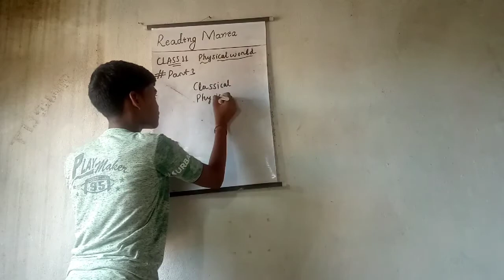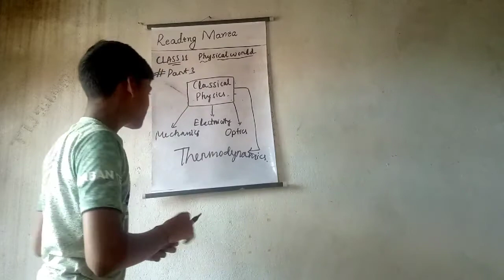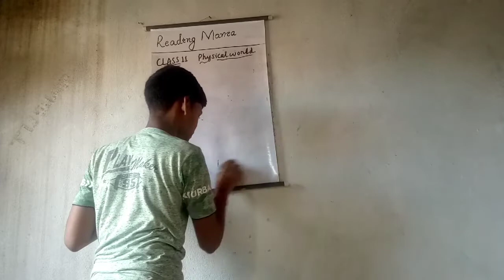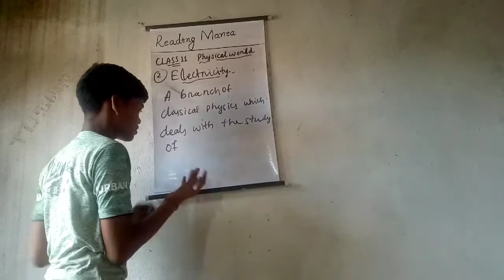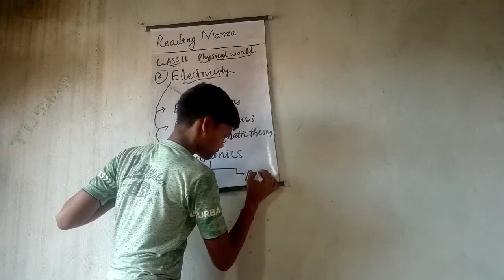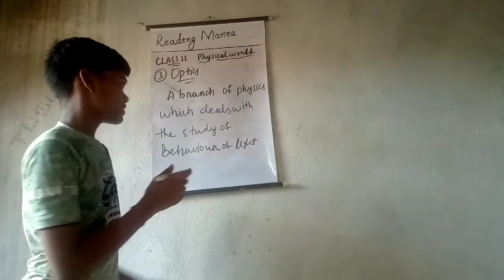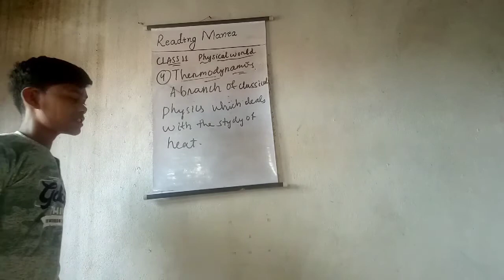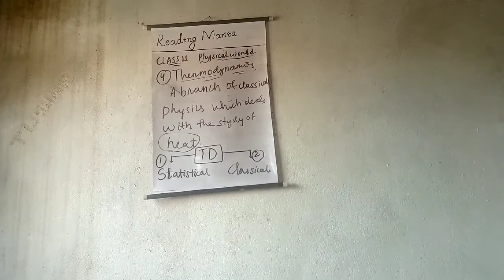ALPHA Class 11 Physics Chapter 1 : Physical World || What is Physics ? JEE MAINS / NEET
Class 11th chapter 1 physics

Link of my part1 video is

Link of my part2 video is

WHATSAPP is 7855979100